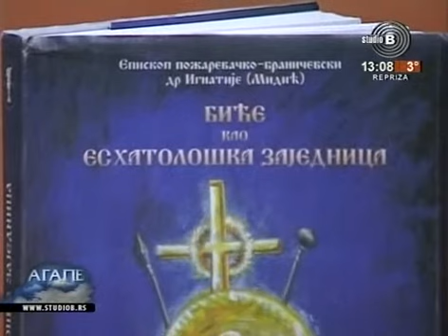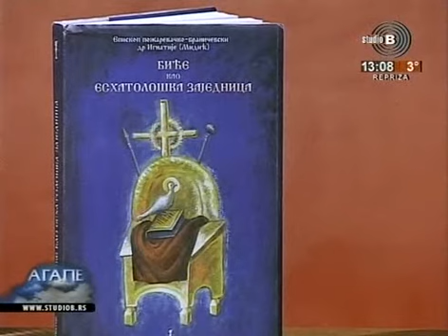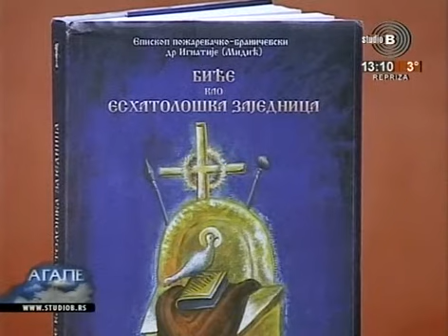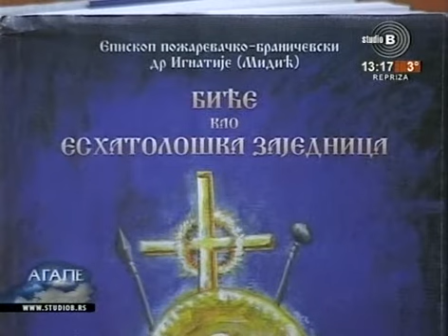Vladika Ignatije Midic - Bice kao eshatoloska zajednica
Gostovanje vladike Ignatija Midica u emisiji ,,Agape" povodom objavljivanja knjige ,,Bice kao eshatoloska zajednica".